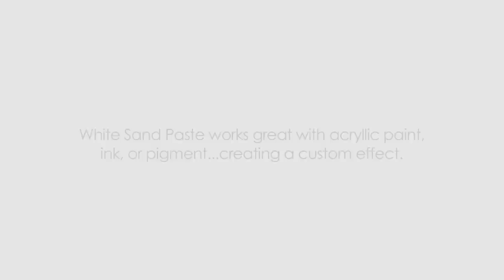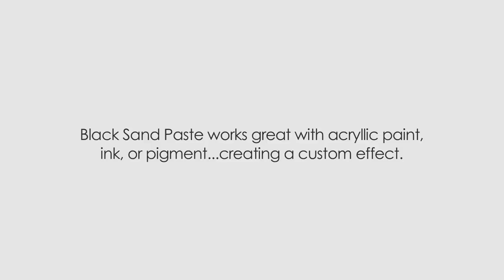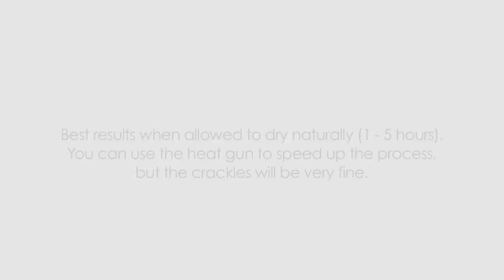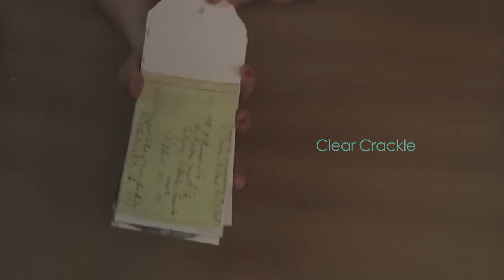All About Art Ingredients and Art Extravagance - mica, beads and pastes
Introduction and presentation of the Art Ingredients and Art Extravagance Line made by Finnabair for Prima Marketing - 2014.
Included:
Art Ingredients:Glass Beads, Glass Glitter, Art Sugar, Mica Flake, Fine Glitter
Art Extravagance: White Sand Paste, Graphite Paste, Black Sand Paste, Crackle Pastes